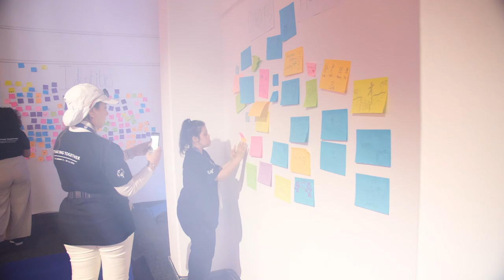Global Youth Leadership Summit Day 4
Today Youth leaders had sessions on inclusive mindsets and storytelling, then spent the night celebrating and fostering new friendships.